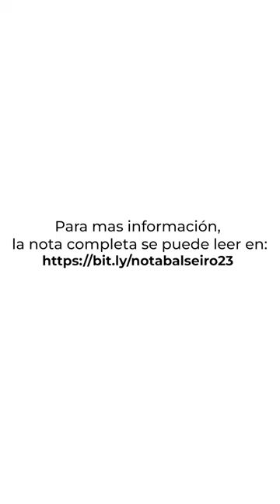Experiencia Escuela J.A. Balseiro | Magnetismo y Materiales Magnéticos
Cada año, el Instituto Balseiro (IB) y el Centro Atómico Bariloche (CAB) abren sus puertas a estudiantes y profesionales de la física, la ingeniería y otras ciencias para seguir formándose en diversos campos de la ciencia y la tecnología. En ese sentido, la institución brinda distintas capacitaciones, y durante gran parte de octubre se realizó la Escuela “José Antonio Balseiro” (EJAB) 2022.
Se realizó una edición que estuvo enfocada en la temática “Magnetismo y Materiales Magnéticos”.